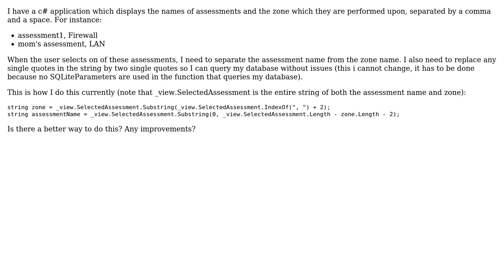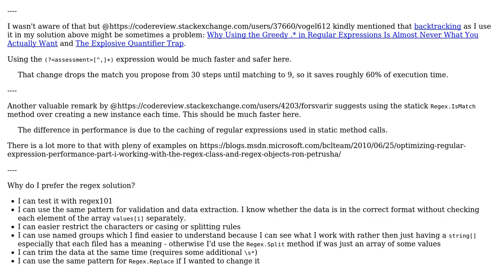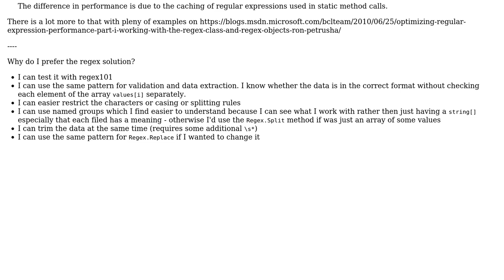Code Review: Getting substrings from a string c# (2 Solutions!!)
Code Review: Getting substrings from a string c#

With thanks & praise to God, and with thanks to the many people who have made this project possible! | Content (except music & images) licensed under CC BY-SA | Music | Images & others | With thanks to user t3chb0t user Pawel Lukasik user Marthe Veldhuis and the Stack Exchange Network Trademarks are property of their respective owners. You are responsible for your own actions.